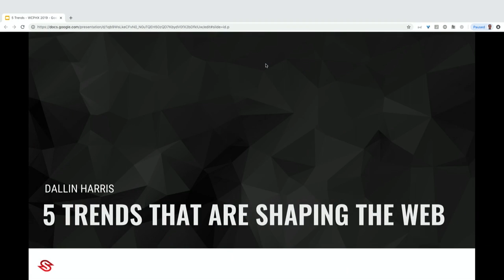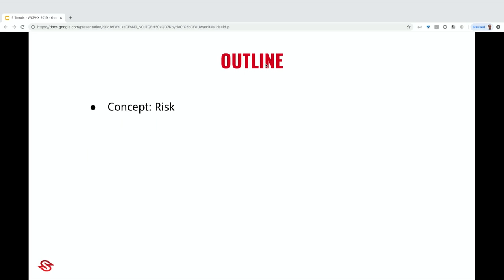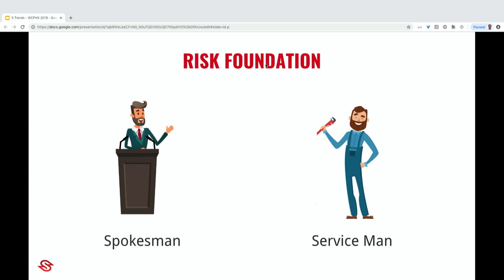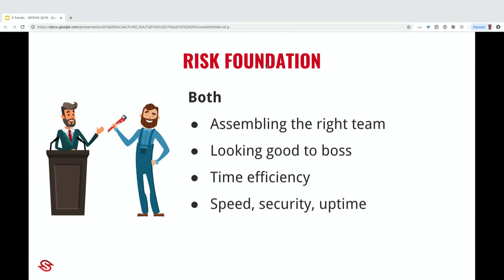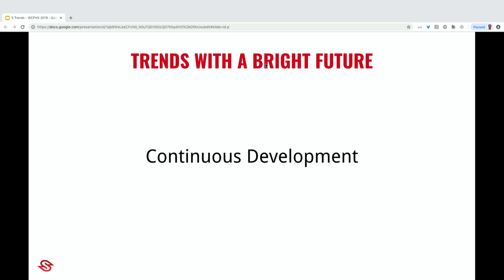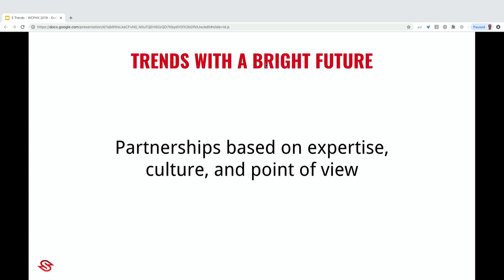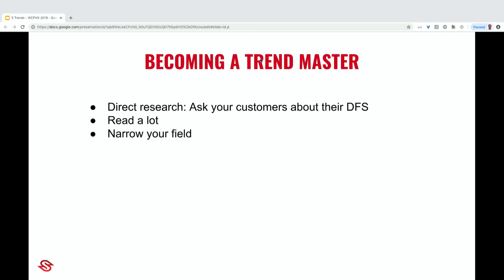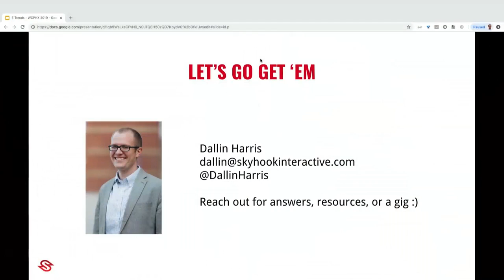Dallin Harris: 5 Trends That Will Shape Website Development In The Next 5 Years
A fun, fast-paced, research-backed overview of major trends in digital marketing that will affect the way websites are built in the next 5 years. Among other topics, we’ll discuss modern brand strategy, mass personalization, artificial intelligence, marketing automation, and the rise of web services.